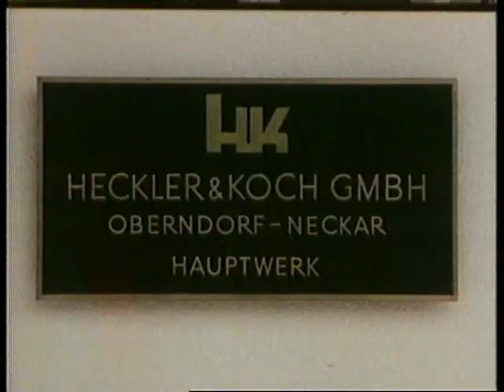Fern vom Krieg Trailer 1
über eine Stadt am Neckar, die seit 200 Jahren vom Waffenbauen lebt...